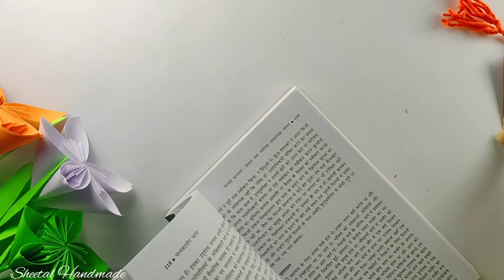10 DIFFERENT ways to make BOOKMARKS 💥Best From Waste Home Decor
10 Awasome DIY Bookmark From Trush || DIY Bookmark Projects For School Student's

10 Awasome DIY Bookmark From Trush || DIY Bookmark Projects For School Student's

3 Awesome DIY Ideas From Trush|| Waste Material DIY Projects For School Student's

My Uses In this Video

My Camera/Mobile

Fevicol SH

Masking Tape

Wall Hanging Hooks

Craft Knife Cutter

Glue Gun

Acrylic Paint
Hanging Hooks
Marble Powder
Boya Mic
Febric Colour
Calligraphy pen

Please Watch My Latest Video Here : 🥰

For Any Bussiness Query Please Contact